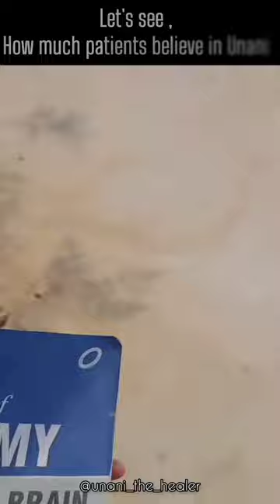Let's see , How much Patients believe in Unani Medicine.Govt Nizamia Tibbi College Hyderabad Justice